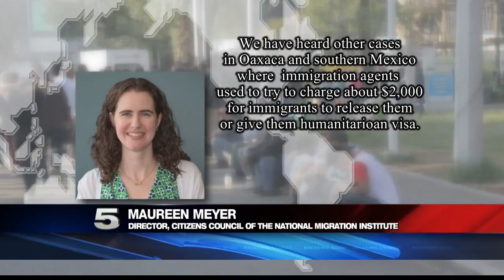Immigrants Claim to be Bribed by Mexican Officials